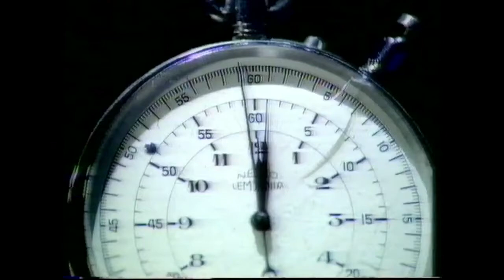Valeriy Borzov 10.14 Olympic Gold Medal 72 Munich.